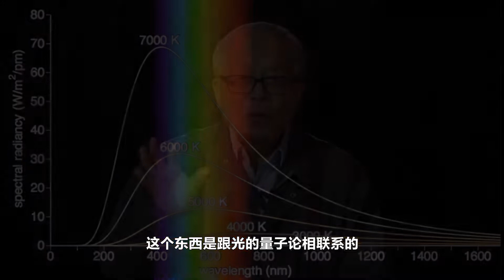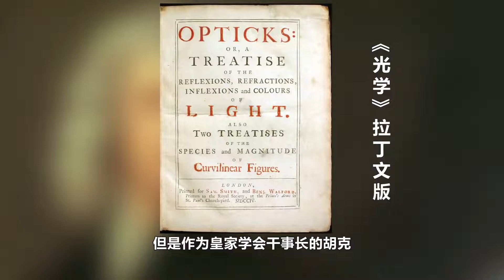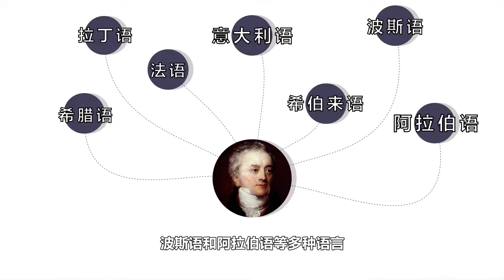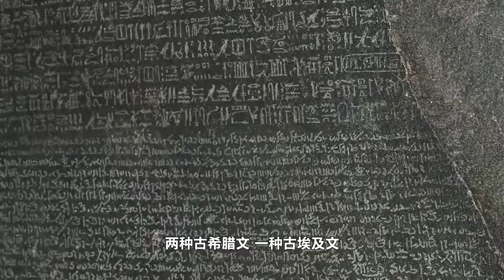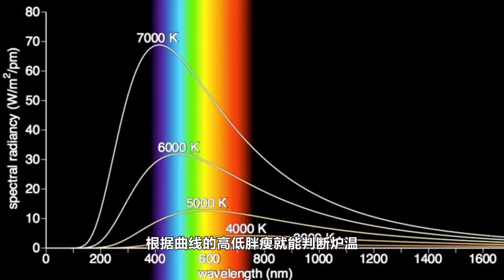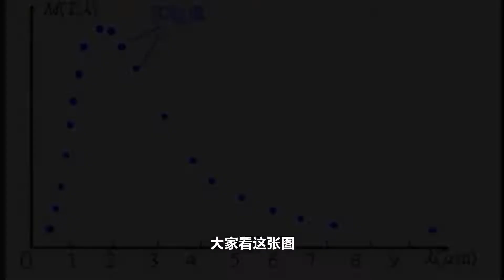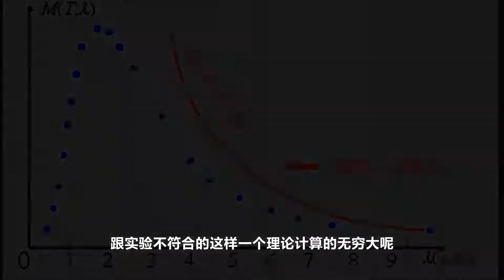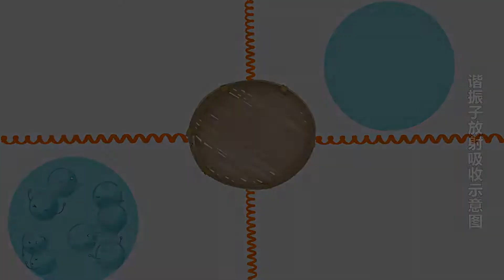赵峥教授的宇宙学：01 物理学天空的两朵乌云--量子论与相对论.mp4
想看更多教程，欢迎留言，我会尽量满足